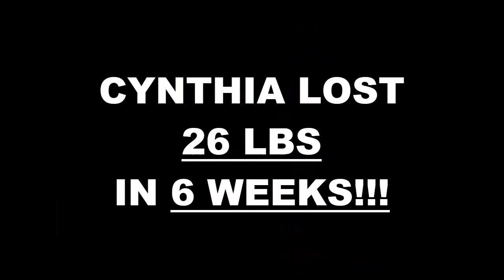Arlington TX Weight Loss Fitness 6 Week Challenge Results - Cynthia Mejia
We will now check the result of Cynthia's 6 week weight loss challenge!